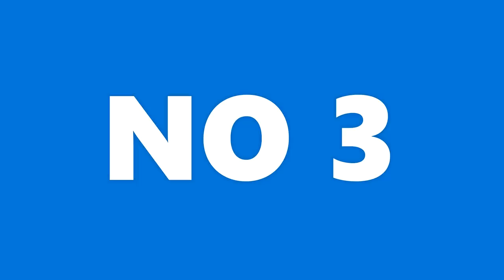من مستهلك الى بلد مصدر الى بريطانيا و الولايات المتحدة TOP OF THE GREATEST STEEL PLANTS IN ALGERIA